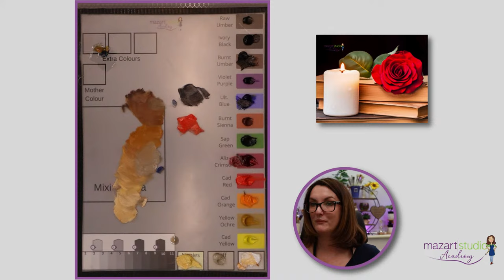Bringing Your Canvas to Life | Valentine Verses Part 2 | Full Color Painting Tutorial in Oils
Share your version of this painting on the MazArt Tribe on Facebook